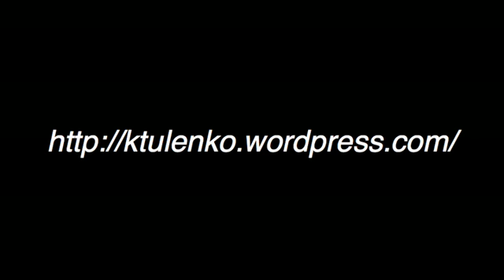US Immigration Policy Negatively Affects Health in the US and Abroad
Dr. Kate Tulenko is a physician, health workforce expert, and author of Insourced: How Importing Jobs Impacts the Healthcare Crisis Here and Abroad.  By earmarking special visas for foreign doctors and nurses, the US unintentionally incentivizes decreased investment in training Americans to be health workers. Learn how this happens and what you can do to increase investment in America.